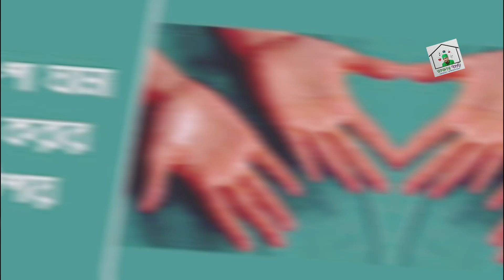হাত পায়ের তালু অতিরিক্ত ঘামার প্রতিকার ও চিকিৎসা || ডাক্তার বাড়ি